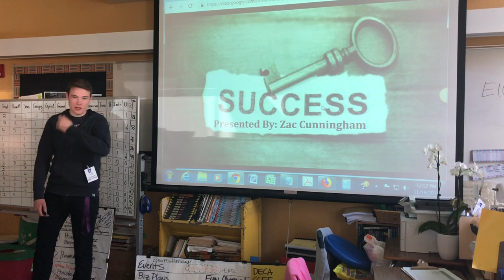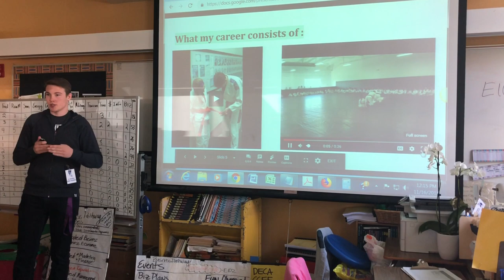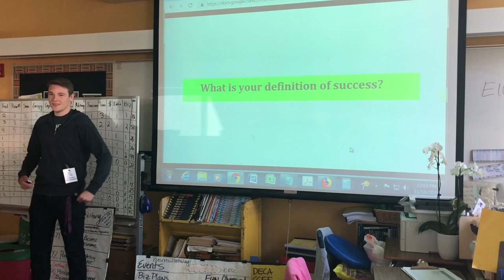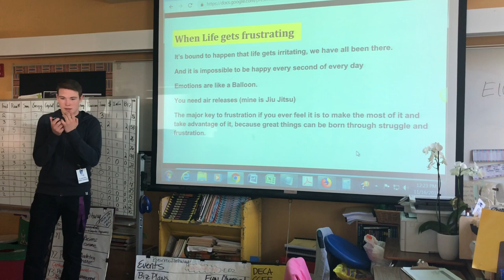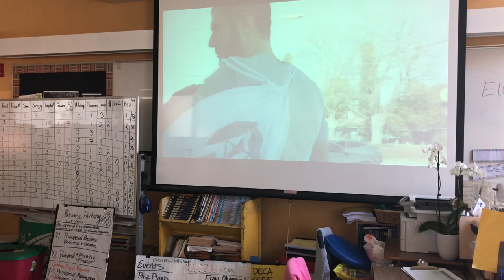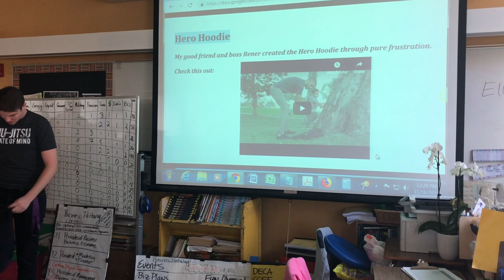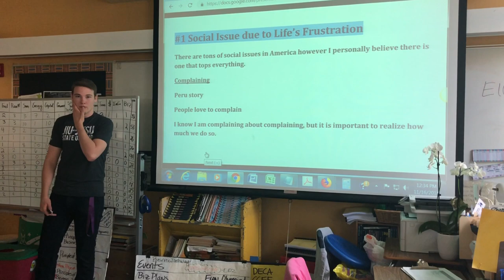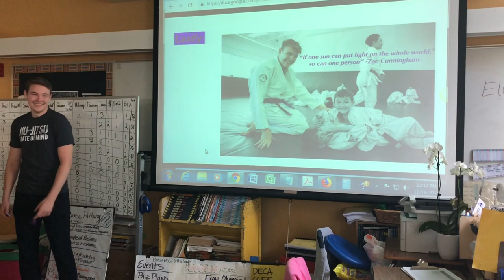Success by Zac Cunningham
A presentation that will hopefully change your life if you watch it